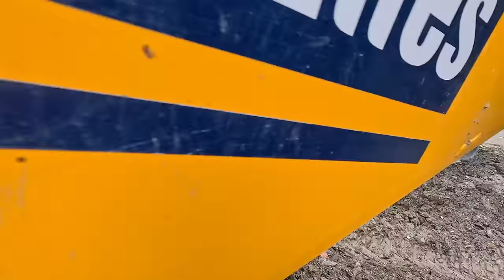BABYZILLA / KONEC JE NA DOHLED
Po minulém díle, kdy jsme hlavně opravovali škody po velkých deštích jsme se tentokrát zase rozjeli a začali přidávat na trialu nové metry. I tak nás počasí pěkně potrápilo. Jak dopadl test největšího skoku lajny a kolik se nám toho tenhle týden podařilo postavit uvidíte sami.

Kamera: Ondra Grund